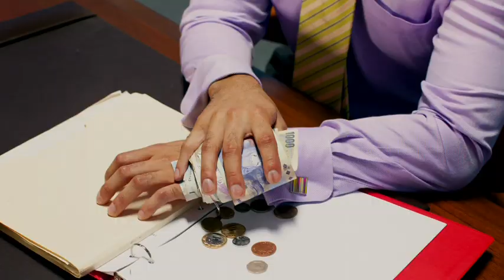Rediffmail NG - OPENING DOORS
Rediffmail NG is the next generation email service from Rediff.com. Works across almost all mobile phone platforms including Symbian, Java, and Android, as well as on almost all Mediatek phones (Micromax, Karbonn, Lava etc).

Offers seamless service across a user's phone and PC, providing instant and secure synchronization, and full-service features including multi-tasking capabilities, administrative control, SMS and always-on e-mail service.

To learn more, SMS 'mail' to 57333.